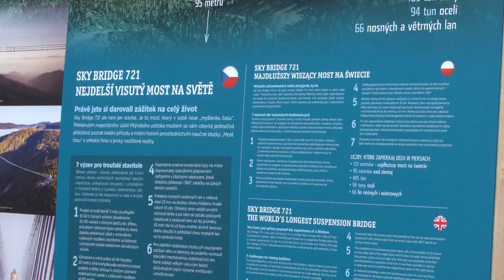Dolní Morava SKY BRIDGE 721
Pekné miesto na severe česka pri poľských hraniciach v Pardubickom kraji. Na Mamutí horskou dráhu sma sa nedostali. Prišla búrka a bolo po zážitku. Musíme tam isť zase.